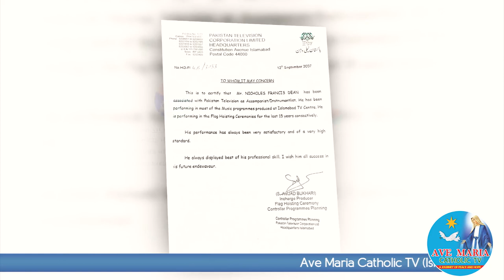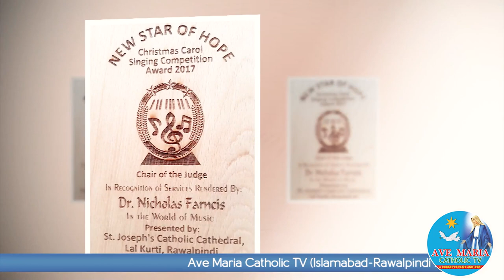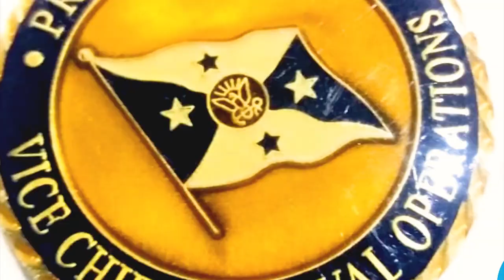Humara Fakhar: Episode No. 06 with Dr. Nicholas Francis ( Singer, Musician & Composer)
Ave Maria Catholic TV (Islamabad-Rawalpindi)

Program: Humara Fakhar
Episode No: 06
Host: Mr. Faryad Francis
Guest: Dr. Nicholas Francis
Cameraman & Editing: Mr. Sunny John
D.O.P: Faryad Francis
Production: Ave Maria Catholic TV